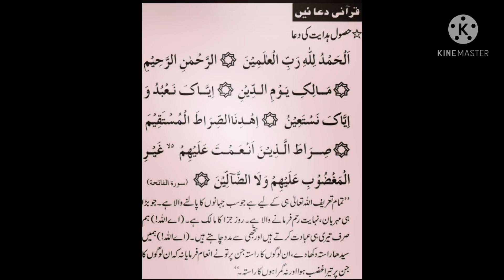MASNOON DUAIAN ! HASOOL HADITH KI DUA ! DAILY DUA !MUST MEMORIZ